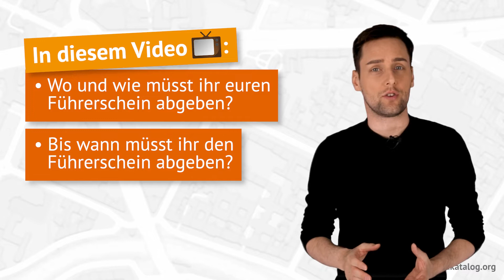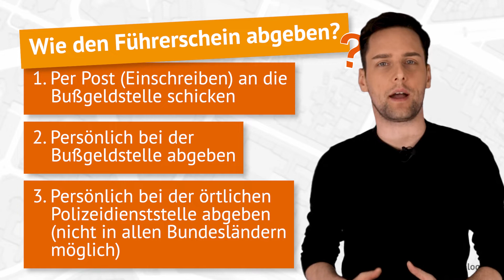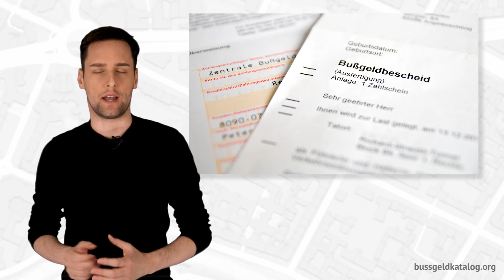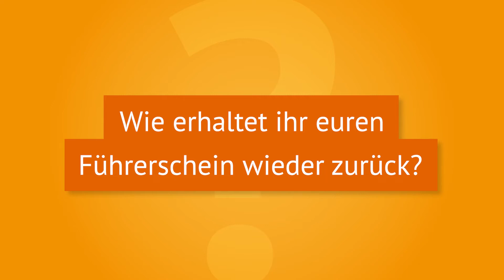Führerschein abgeben 😭: Wo und wie geht das? - bussgeldkatalog.org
➤ Ihr wollt Einspruch gegen euren Bußgeldbescheid einlegen? Hier könnt ihr prüfen, ob sich das lohnt

Ihr habt ein Fahrverbot aufgebrummt bekommen? Dann müsst ihr euren Führerschein abgeben. Aber wo ist das eigentlich möglich? Könnt ihr den Führerschein per Post verschicken oder müsst ihr ihn persönlich abgeben? Und wie lange dürft ihr euch dafür eigentlich Zeit lassen?

Diese Fragen beantworten wir oben im Video. Außerdem verraten wir euch, wie ihr euren Führerschein nach Ablauf des Fahrverbots zurückbekommt.

── Videoinhalt
Springt hier direkt zu den einzelnen Kapiteln im Video:
➜ 0:00 🔗 Einleitung
➜ 0:25 🔗 Wo und wie müsst ihr euren Führerschein abgeben?
➜ 2:08 🔗 Bis wann müsst ihr den Führerschein abgeben?
➜ 3:02 🔗 Wie erhaltet ihr euren Führerschein wieder zurück?

── Zusammenfassung
✉️ Wurde euch aufgrund eines Fahrverbots der Führerschein entzogen, könnt ihr ihn per Post an die Bußgeldstelle schicken oder ihn dort persönlich abgeben..
👮 In manchen Bundesländern könnt ihr euren Führerschein auch auf der örtlichen Polizeidienststelle abgeben.
⌚ Euer Fahrverbot beginnt erst dann, wenn der Führerschein in amtlicher Verwahrung ist.
🤔 Seid ihr Ersttäter, könnt ihr euren Führerschein innerhalb eines Zeitraums von 4 Monaten (ab Rechtskraft des Bußgeldbescheids) zu einem beliebigen Zeitpunkt abgeben.
❗ Als Wiederholungstäter müsst ihr den Führerschein spätestens ab dem Tag der Rechtskraft abgeben.
✔️ Ist euer Fahrverbot vorbei, schickt die Bußgeldstelle euren Führerschein per Einschreiben an euch zurück. Alternativ könnt ihr dort auch Bescheid sagen und den Führerschein persönlich abholen.

Habt ihr noch weitere Fragen zur Führerscheinabgabe? Stellt sie uns in den Kommentaren!

*Anzeige/Werbung